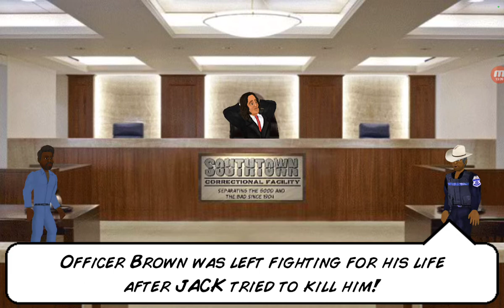HARD TIME ITA: Uccidiamo le guardie!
Finalmente dopo molto tempo siamo ritornati con i videogiochi..quelli belli..che ti fanno divertire.
E quale altro modo di INIZIARE c'era senza portare HARD TIME? BHO
Detto questo vi auguro una buona visione!
|Il video ti è piaciuto?|
☆Commenta!☆
|Il video NON ti è piaciuto?|
■Commenta!■
■Lascia un DISLIKE!■
PERCHÉ TUTTO QUESTO? PER TROVARE,CAPIRE,CORREGGERE..I MIEI ERRORI!
Ora che sei arrivato a questo punto della descrizione mi hai reso felice😃..Grazie!
Ci vediamo al prossimo video...CIAO!